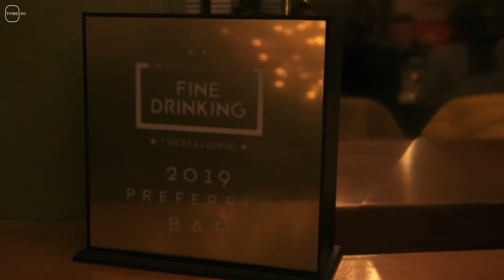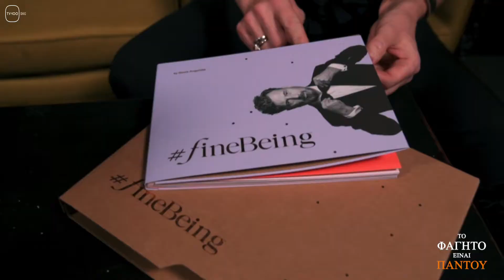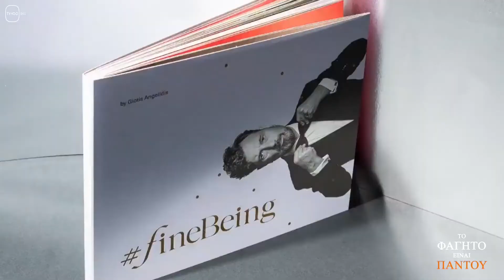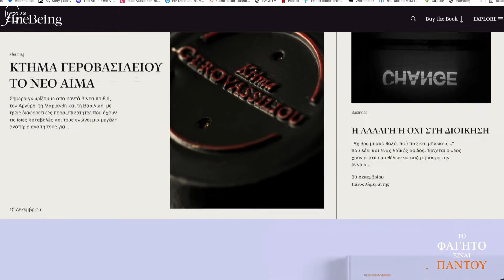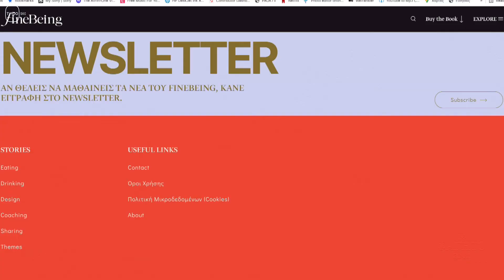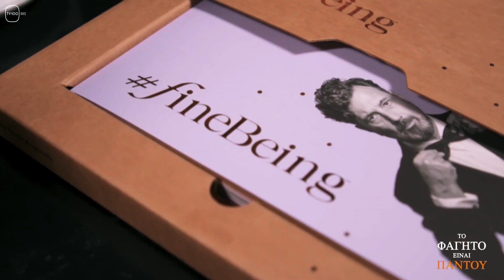ΤΟ ΦΑΓΗΤΟ ΕΙΝΑΙ ΠΑΝΤΟΥ: #02(TV100-26/02/22)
Φιλοξενούμε στο Paraty & Loft στα Λαδάδικα τον Γιώτη Αγγελίδη και την Εύη Τύπου, επαγγελματίες του χώρου των Beverage & Spirits και του Marketing-Επικοινωνίας αντίστοιχα, και δημιουργούς του Fine Being, μίας έκδοσης αλλά και ιστοσελίδας με σκοπό τις μικρές καθημερινές απολαύσεις αλλά και συμπεριφορές που θα κάνουν καλύτερη την κάθε ημέρα χωρίς να χρειάζεται να ξοδέψουμε πολλά χρήματα.

Επιμέλεια - παρουσίαση: Κώστας Γιάντσιος.